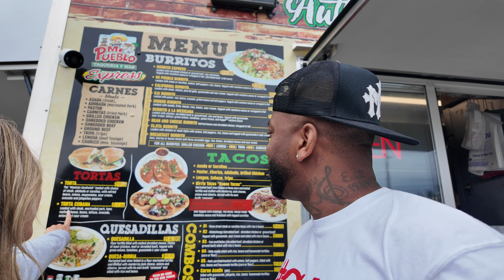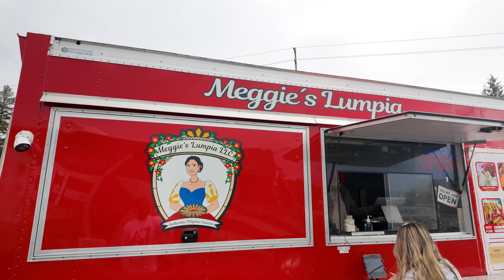EATING AT FOOD TRUCKS FOR 24 HOURS !!!!!!!!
Join us as we eat at food trucks for 24 hours straight! Get ready for a food-filled adventure you won't forget. 🚚🍔🍕